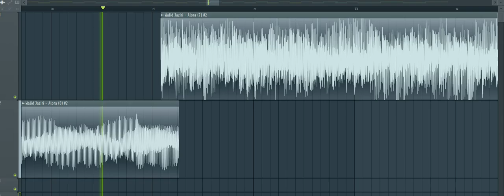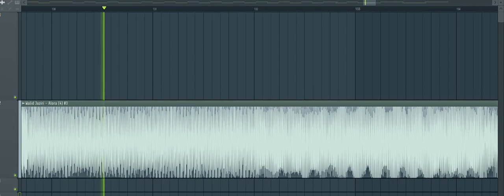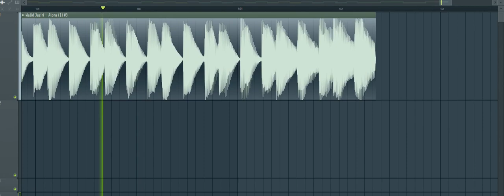Walid Jaziri - Alora/FREE SAMPLE PACK DOWNLOD!!!